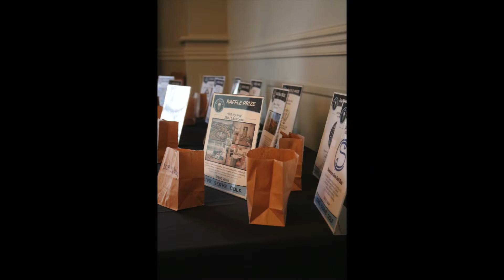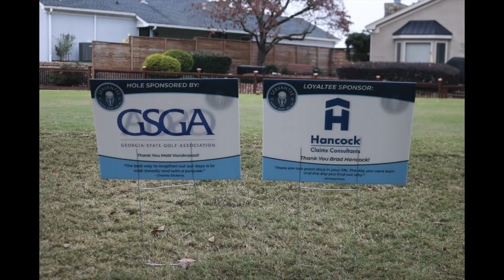2022 SERVANTEE Purpose Driven Golf Day - Photo Slide Show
November 7, 2022 we hosted our 2nd Annual Purpose Driven Golf Day & Fundraiser.

104 Golfers and other invited guests got to experience our morning "Coffee & Conversations" session with guest speaker, David Felts - author of "Swing Thoughts" - Simple Observations to Improve Our Christian Lives...and Maybe Even Our Golf Games.

Then we headed out for a 18 Holes of Purpose Driven Golf.

Learn more about us and join our COMMUNITEE of golfers and friends